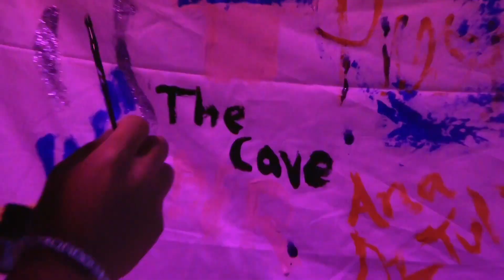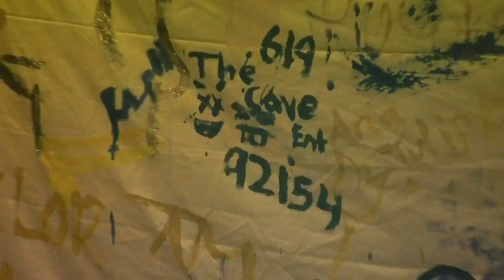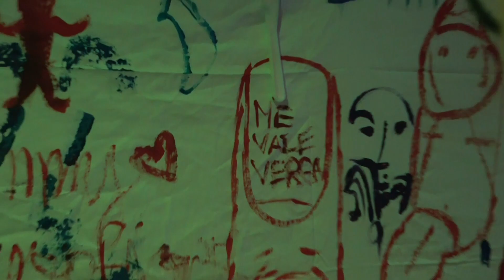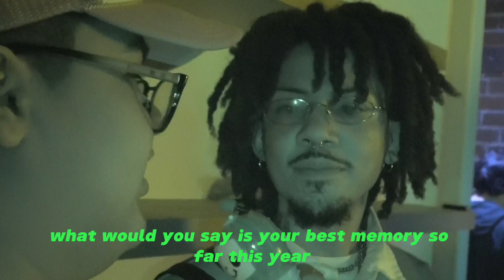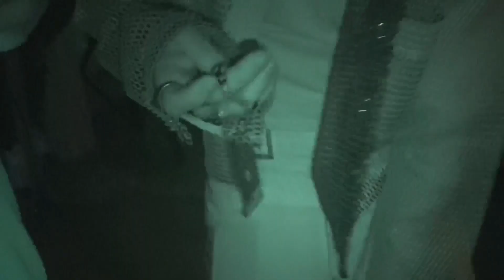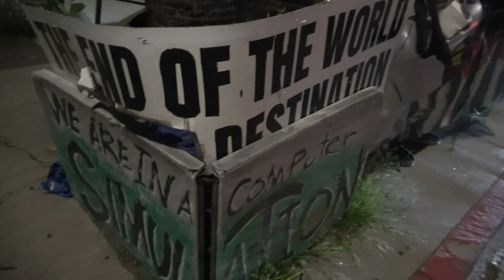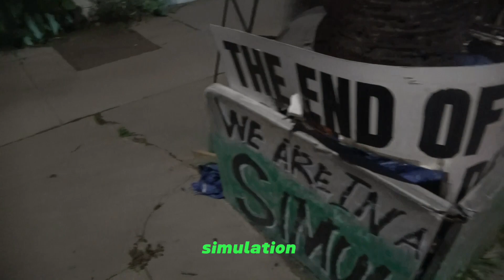A Night At New Flow Factory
Welcome to another episode of the cave where we check out an event at the New Flow Factory, enjoy the video :)